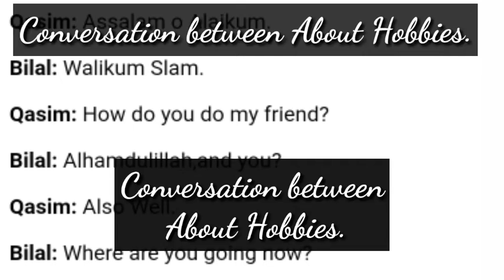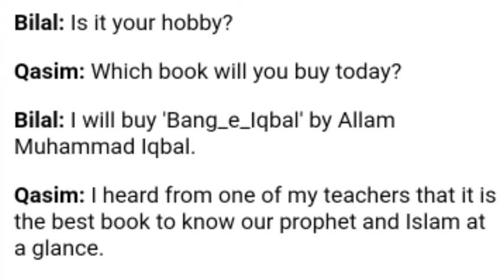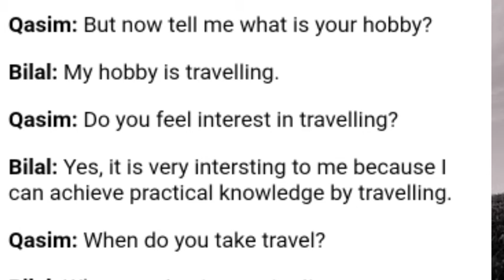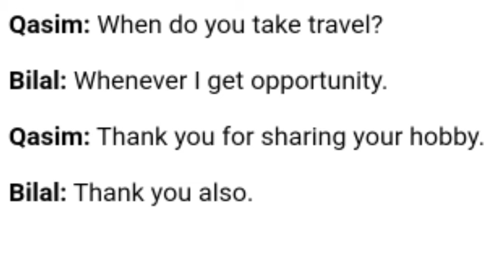conversation between two friends about hobby.. we should know how to talk others about hobby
Short Dialogues in english with substitles conversation Between Two friends in english speaking.

Topic,    talk in english fluently.

Topic about how to talk native English speakers.

English conversation &Listening practice.